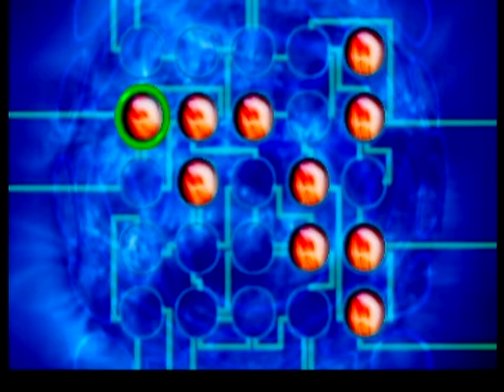Reboot - Rocks Off (Atari Jaguar Game)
Reboot are part of the most active development team and community working on Atari Jaguar - Jagware. We also produce games and tools for the Atari ST/Falcon series of computers. As individuals we have been active on Atari machines since the mid-eighties. As a group we aim to produce fun, playable games and develop tools & utilities we need need as we progress. We're Atari fans from way back when - 2D Atari gaming is what we know & love & the Jaguar makes it fun and simple. We're not out to make super-spectacular epics, rather we aim for rock solid 50/60Hz fun of a more traditional nature, adding our own little twist to things as we go.